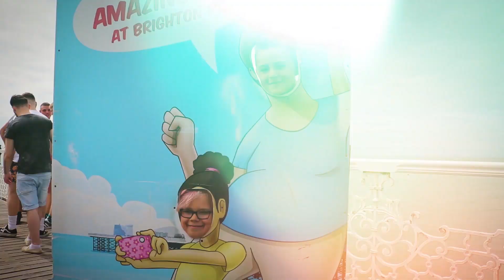We're on The Pier and guess who's here S1Ep04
4 million people from all corners of the world!  visit Brighton Palace Pier every year. Latest TV meets some of these visitors as well as various interesting locals and staff out and about along Brighton's Palace Pier.
In this episode we meet musician Glen Richardson who discusses his Scott Walker tribute evening, Walking Footballer Jobe Berrington and the artist Simon Shepherd.